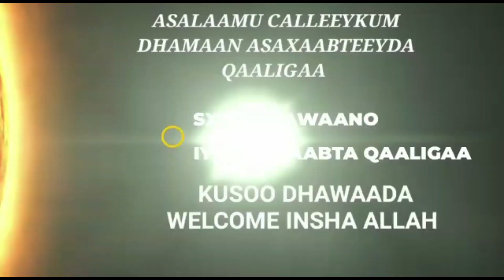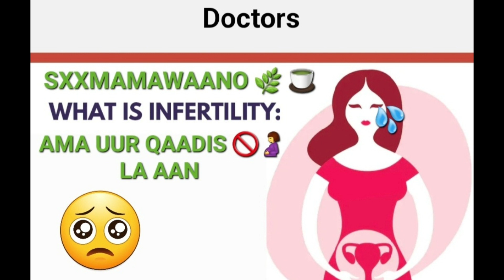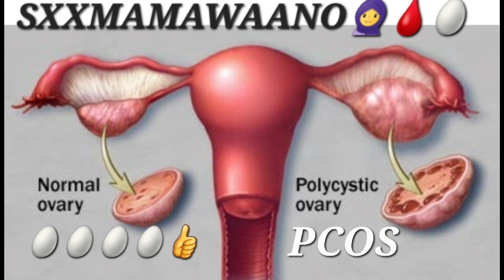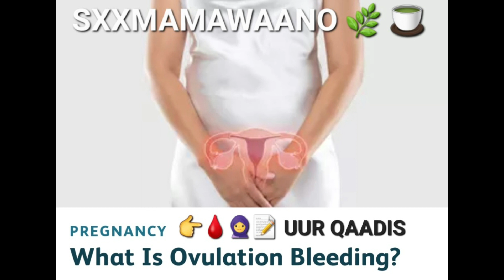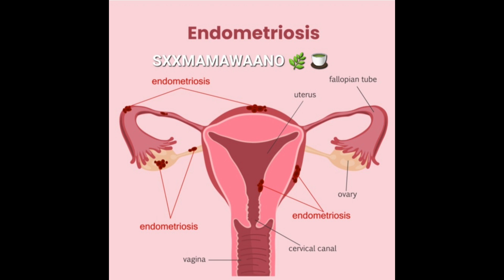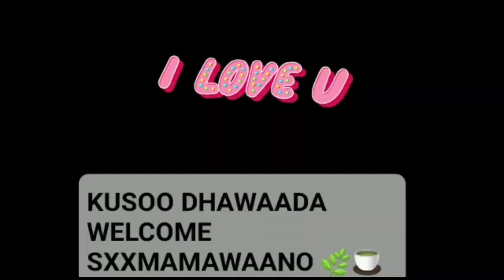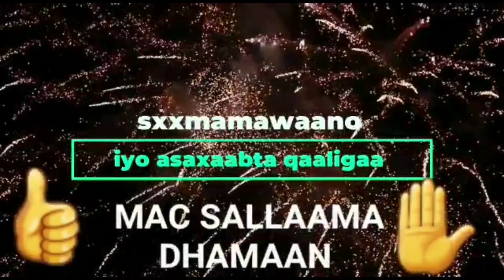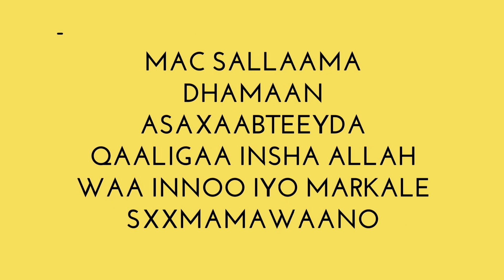SU AASHII EHEEYD DHAQTARADII WAA KA SOO QUUSTAY EE MAXAAN YEELAA MAMO!